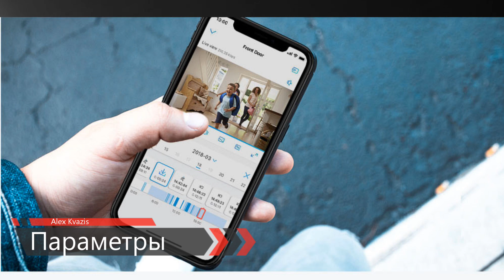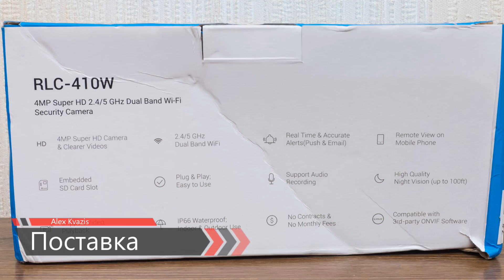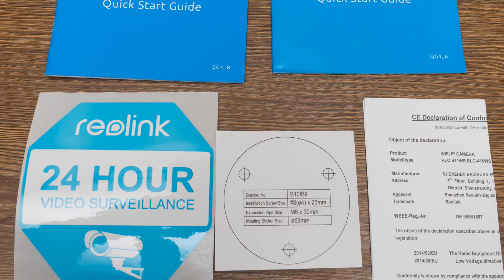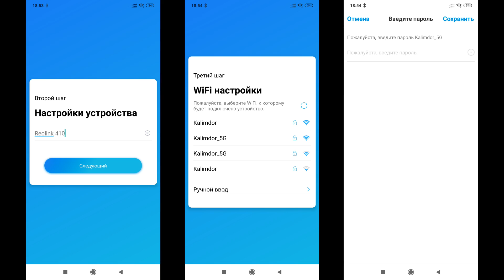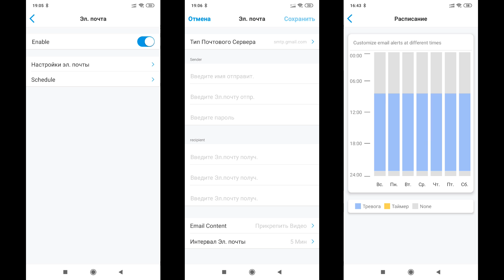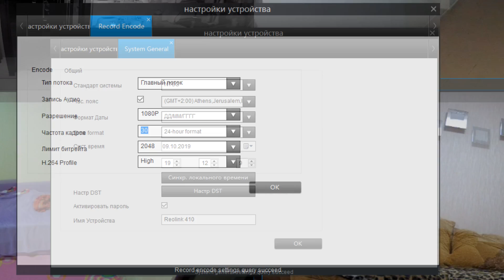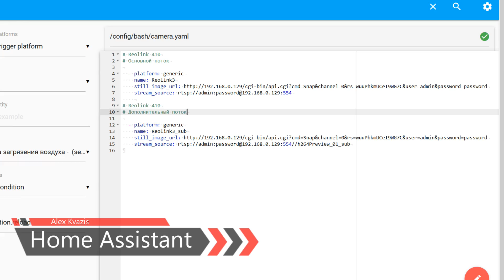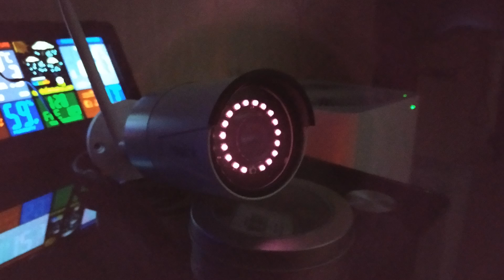Reolink RLC-410W - наружная IP камера, с микрофоном, интеграция в Home Assistant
Это обзор посвящен очередной IP камере от китайского бренда Reolink, для меня она четвертая по счету и думаю что не последняя.

Обновление 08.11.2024. Ссылка изменена на актуальные версии наружных wi-fi камер.